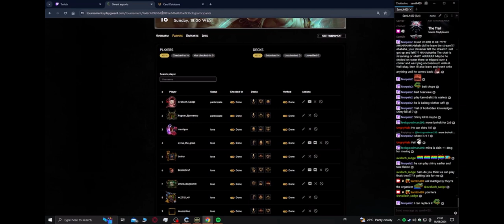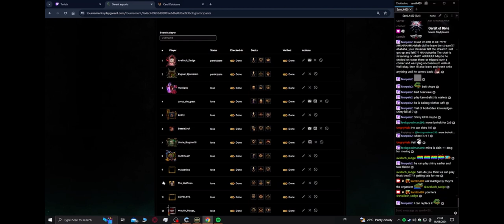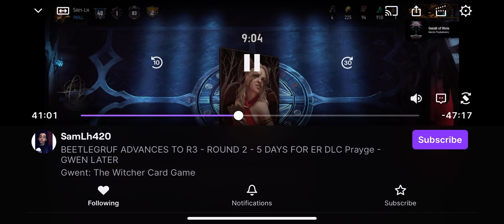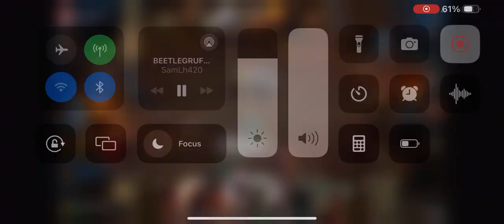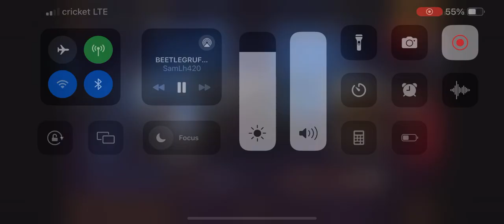Moshcraft tournament FINALS vs Rygnar